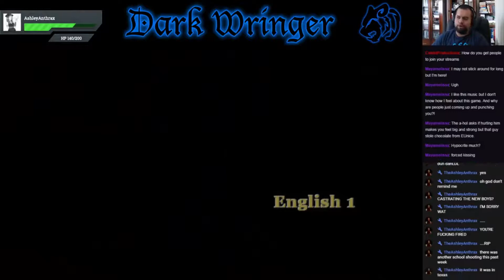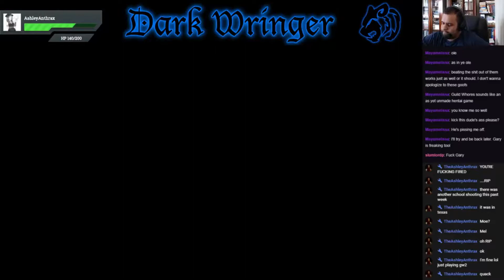[Let's Stream] Bully - Part 2 - "Castrating the New Boys"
Jimmy settles into life at Bullworth as classes start and everyone wants a piece of him.

-Ashley Anthrax